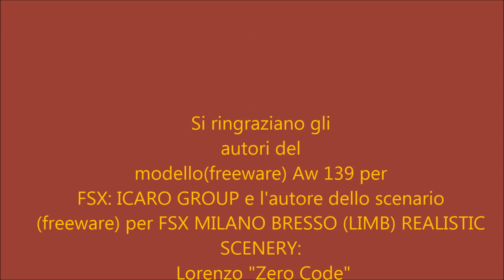FSX/P3Dv4: Leonardo AW 139 I-VLTN "Horus 4" Regione Lombardia dalla base di Bresso (MI)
FSX/P3Dv4: Leonardo Helicopters AW 139  ( c/n 31778 ) I-VLTN "Horus 4"AREU Regione Lombardia in decollo dalla base HEMS dell'aeroporto di Bresso (Milano) per intervento ed atterraggio a bordo strada della statale litoranea orientale del lago di Como.
 Repaint Livery by Mauro Carini
Texture video per FSX : Aw 139 ICARO Base Pack=== Texture per P3Dv4: AW 139 "Icaro & Carlos Palacio"